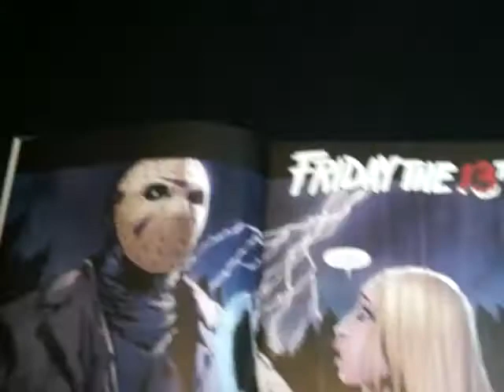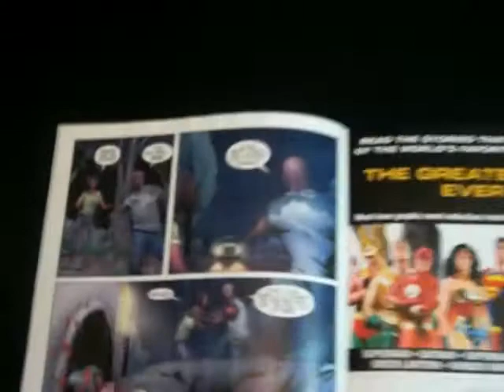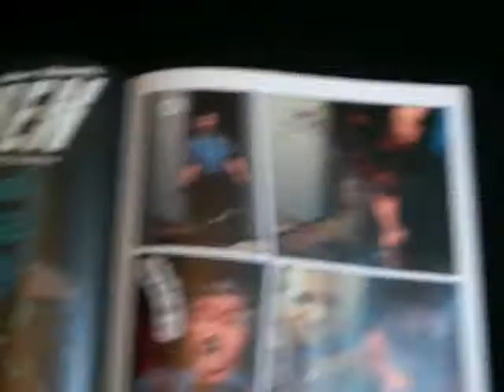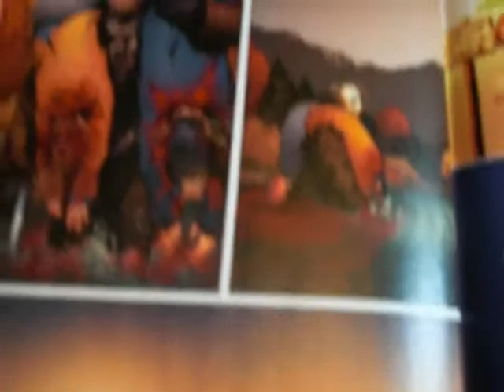Friday The 13th (comic book #6)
July 2007, Friday the 13th comic #6
published by Wildstorm
featuring the legend Jason Voorhees